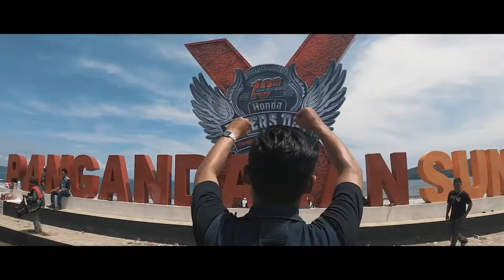Astra Honda Motor - 10th Honda Bikers Day After Movie - 2018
The biggest event for Honda Community held by Astra Honda Motor at Pangandaran. It was a crazy and epic project we ever had. The pressure of this project is as many as the thousands bikers across country that come to celebrates the event.

Client: Astra Honda Motor (AHM)
Producer: Arcad Film
Agency: DNA House
Production: MMG Visual